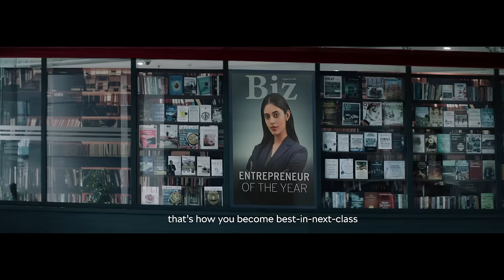The New ŠKODA SUPERB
Let every no become your way to refuse to settle for less. ŠKODA AUTO India presents the new ŠKODA SUPERB when going for the best is the only way to go you become best in next class.